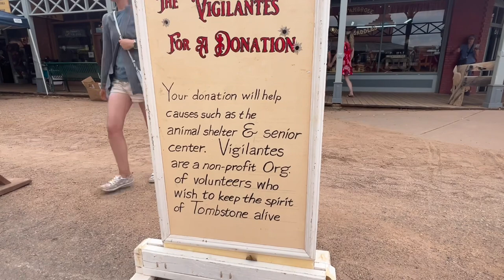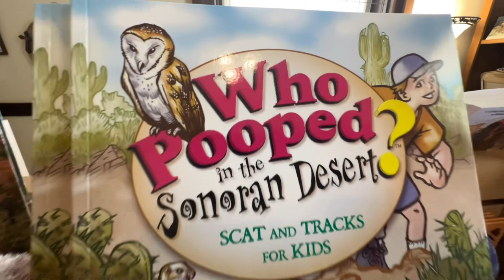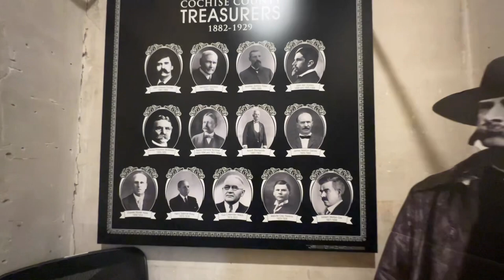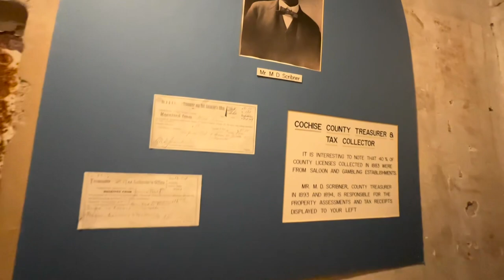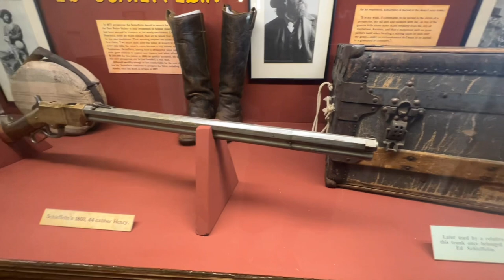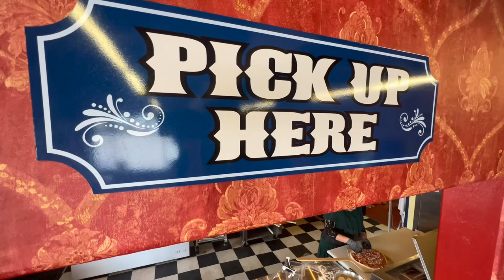Vigilante Sunday in Tombstone